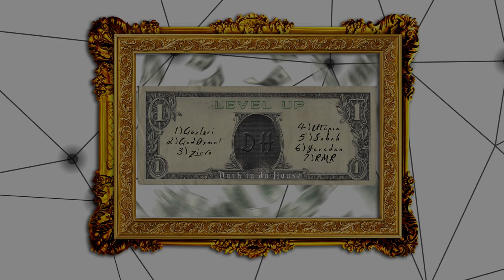DH - Yaradan (Rüstəm Mirzəyev × Murad Mirzəyev × De Jure )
Albom : Level Up
Recording Studio: "Mars Recordz "
Mix & mastering : Rüstəm Mirzəyev
Cover : Rüstəm Mirzəyev

Bizimlə əlaqəyə keçmək üçün :
Dark in da house :

0:00 - Intro
0:30 - Nəqarət (Rüstəm Mirzəyev)
1:04 - Murad Mirzəyev
1:35 - Nəqarət
2:06 - De Jure
2:39 - Nəqarət

Sözlər :

[Nəqarət: Rüstəm Mirzəyev]

De niyə, bugün varam sabah yox
De niyə, çəkilmir fərqli yol
De niyə, Yaradan göstərmir mənə
De niyə, de niyə (2x)

[Murad Mirzəyev]

Hava çox aydındır, çıxıb göy qurşağı
Uşaqlar pis şeylərə pisdən tez qurşanır
Parlaq olan rənglər indi tam qaralıb
Qara da bir rengdir, amma gəzir tam aralı

Sanki 2 dünya var amma yol yoxdur
Getmək istəyəndə onu bürüyür qorxu
Arzuladım ki, güclü olum nə olur olsun
İndi zirvədəyəm yarı yuxulu, yarı yorğun

[Nəqarət]

[De Jure]

De niyə ürəklər gecə kimi qap-qara
Əsir küləklər bizi aparır uzaqlara
Güvəndiyin kəs vurur qəlbinə yara
Hamıdan uzaq gəz, otur, düşmədən dara

Nədir bu olanlar, axı, nələr baş verir
Hər gün intihar, çoxu həyatdan bezir
Hamı yalan danışır, hamı xəyanət edir
Özünü güclü sayan kəs hər kəsi əzir

[Nəqarət]